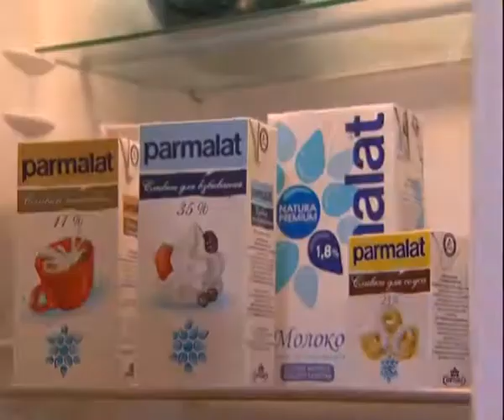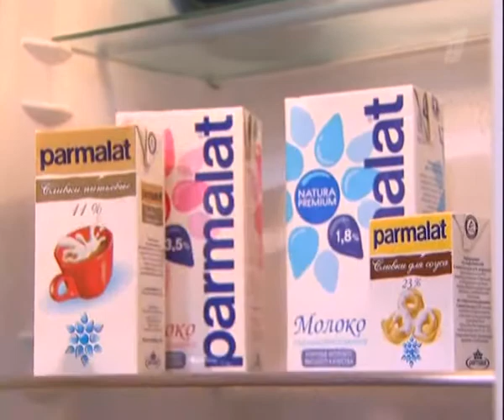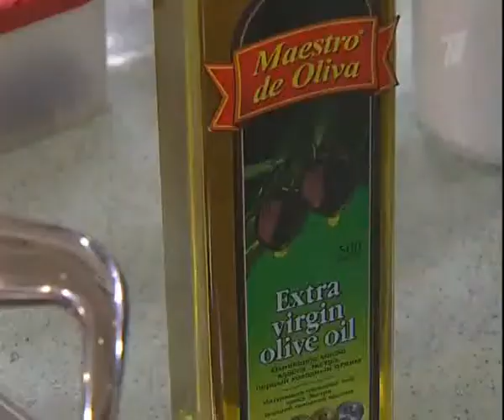Смак с Марком Тишманом. Сёмга с овощами.